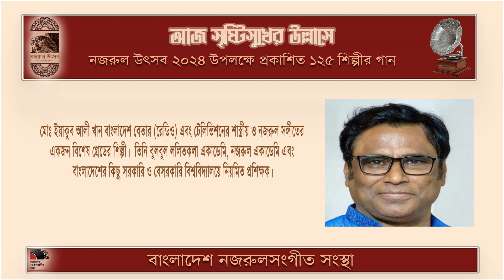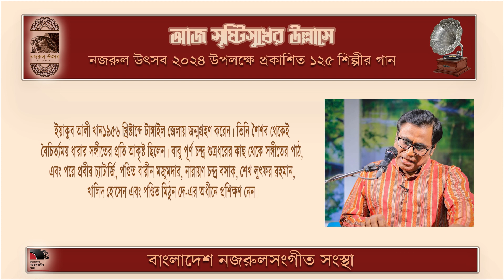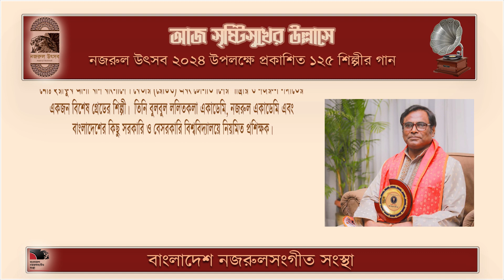বিধুর তব অধর-কোণে ।। Bidhur tobo odhor-kone ।। ইয়াকুব আলী খান ।। Yakub Ali Khan